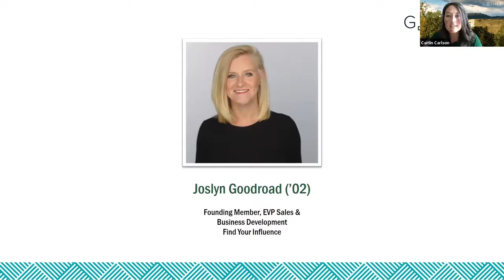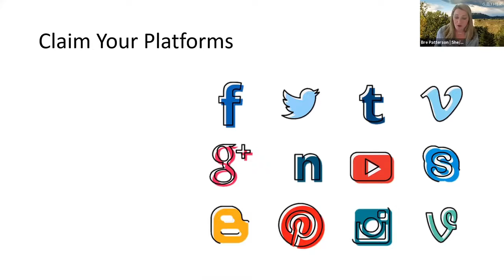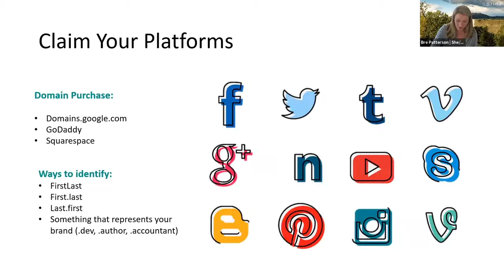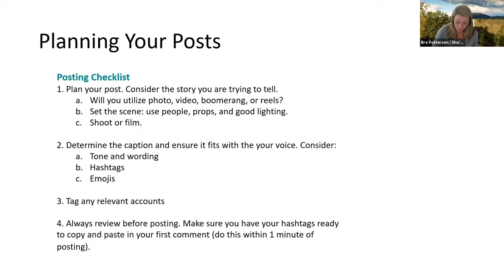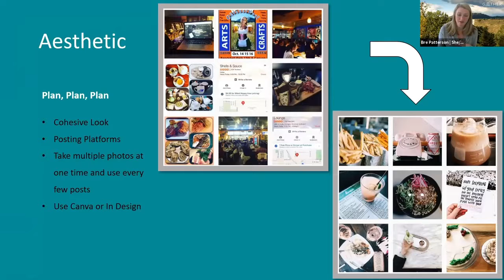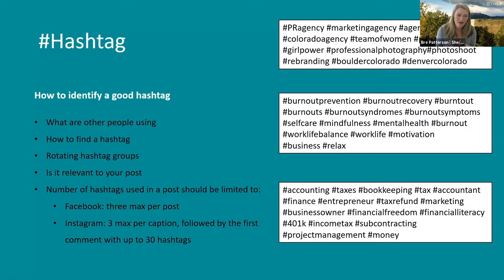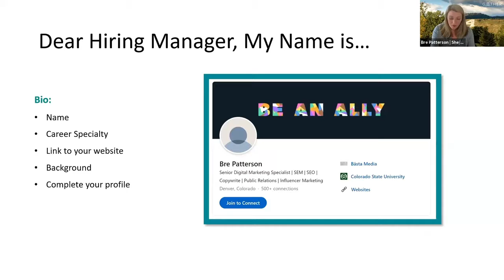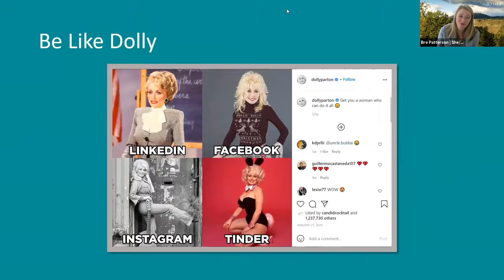Gather – Conversations to Inspire: Women In Social Media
Bre Patterson ('10) talks about how to establish your brand in the digital world and how your online persona can help land you your next role. She is then joined by other alumnae, and a current student, who work in the social media industry to discuss their branding experiences. The other featured panelists are: Joslyn Goodroad (’02) - Founding Members, EVP Sales & Business Development, Find Your Influence; Maya Siegel (’22 expected) - Founder, Space to Speak; Kimberly Stern (’06) - Director of Social and Digital Media, Colorado State University.